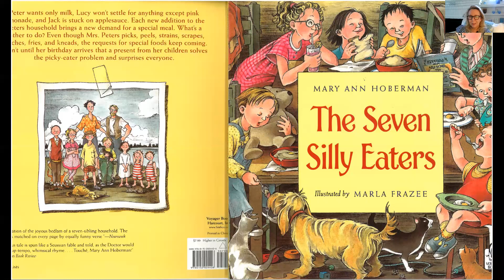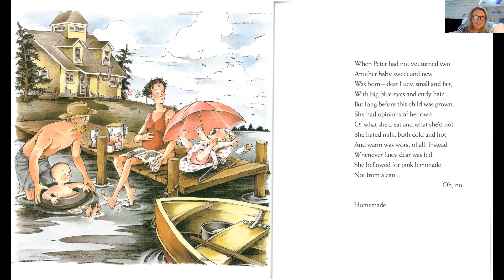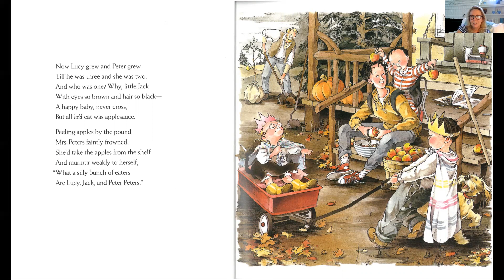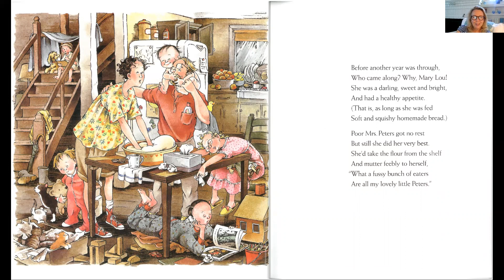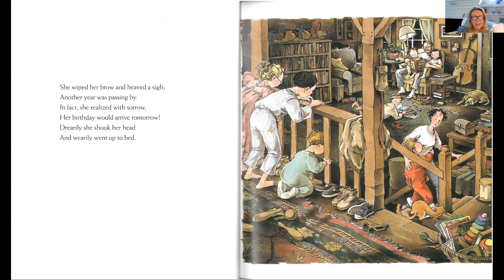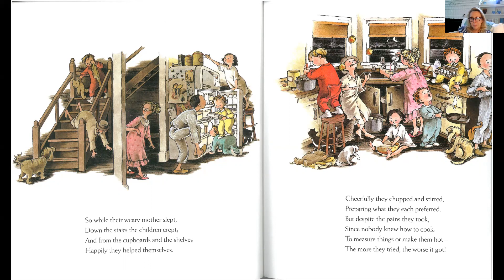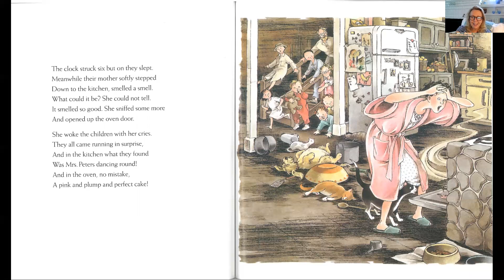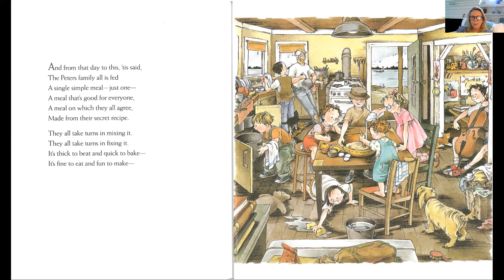The Seven Silly Eaters by Mary Ann Hoberman Illustrated by Marla Frazee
A beautifully illustrated story about a family with seven children, all of them silly (FUSSY) eaters and their wonderfully patient mom !